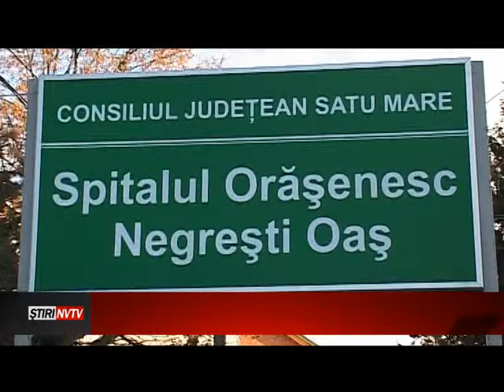batuta de sot